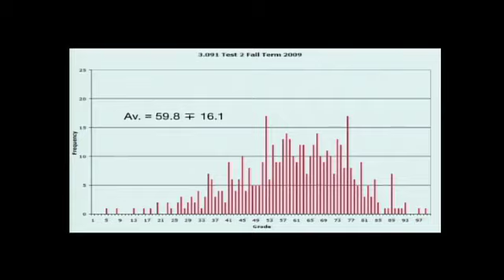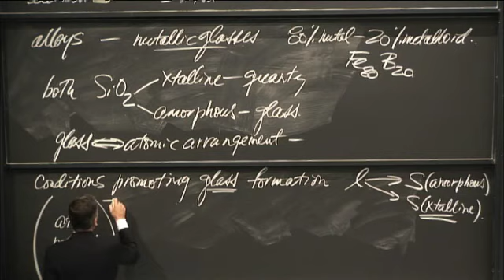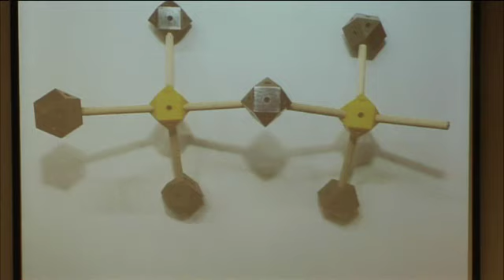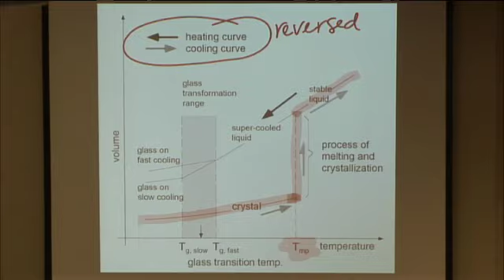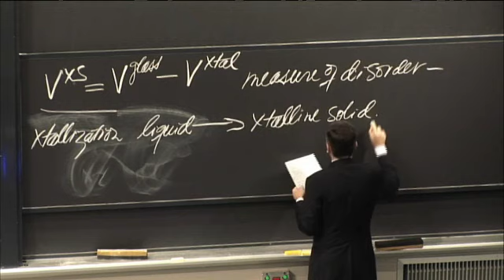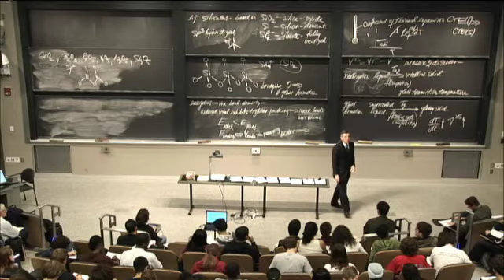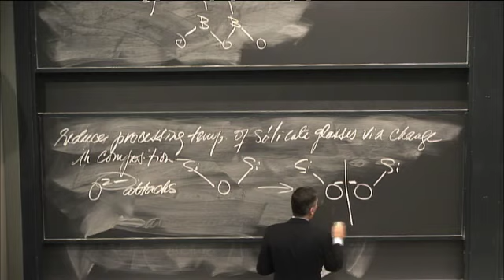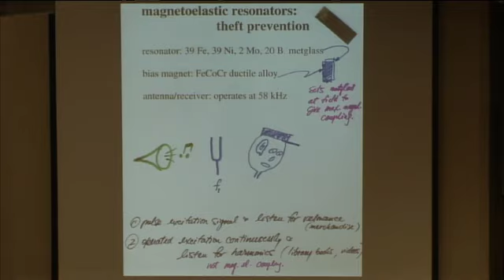Lec 21 | MIT 3.091SC Introduction to Solid State Chemistry, Fall 2010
Lecture 21: Introduction to Glasses

Instructor: Donald Sadoway